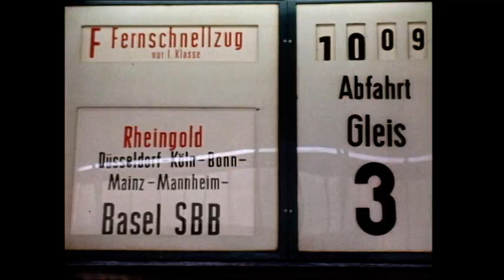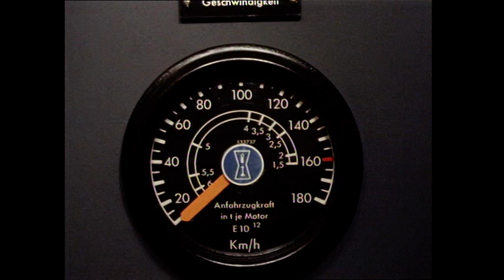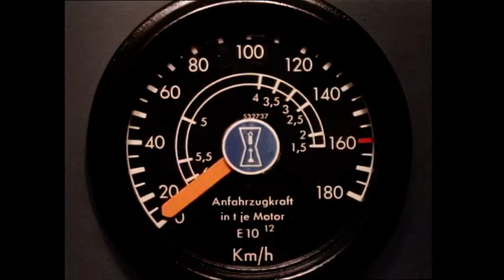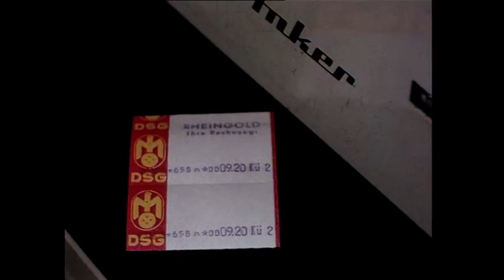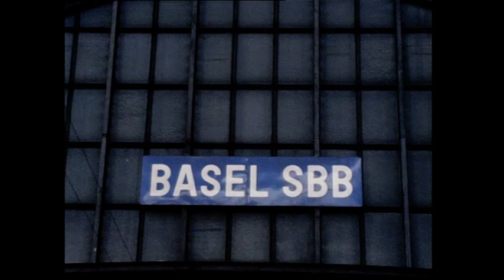Der Rheingold - Deutsch • Great Railways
Der Rheingold war ein Luxuszug, der von Hoek van Holland / Amsterdam durch das Rheintal in die Schweiz fuhr. Der Rheingold war seit 1928 als Luxuszug im Einsatz und wurde erst 1965 in das TEE-Netz aufgenommen. Der Zug wurde in den frühen Jahren von schnellen niederländischen und deutschen Dampflokomotiven zum Badischen Bahnhof in Basel gezogen. 1965 wurde der Zug in das Trans Europ Express-Netz aufgenommen und die Strecke nach Genf verlängert. Der Name wurde in TEE Rheingold geändert. Mit dem Start der Eurocity im Jahr 1987 endete der Rheingold.